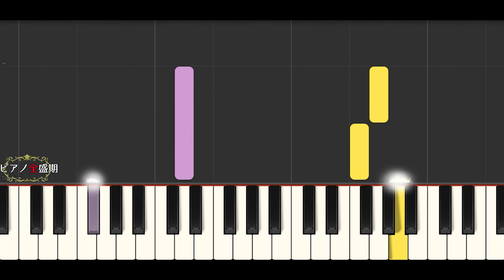【かんたんゆっくりピアノ】Ado/ギラギラ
Adoさんのギラギラ簡単ゆっくりピアノです